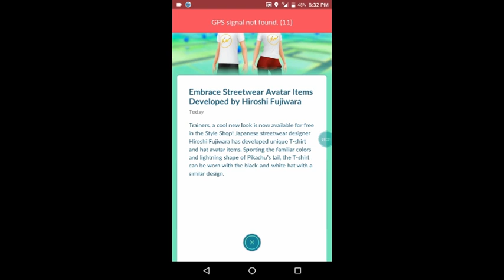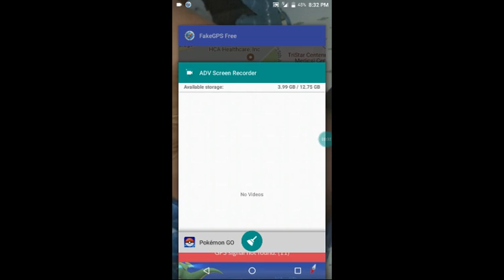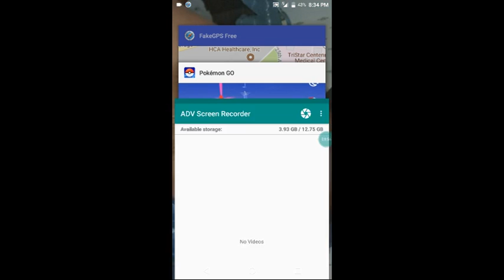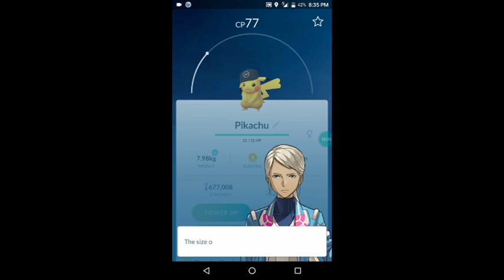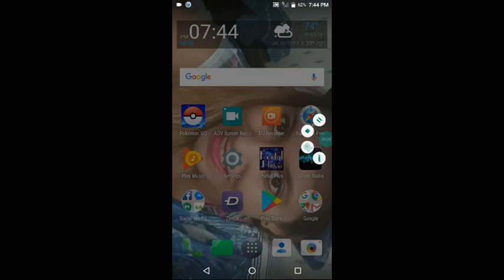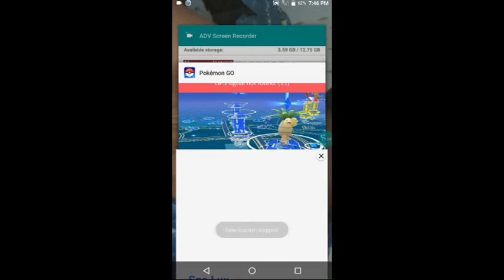Shiny Drowzee Caught!!!!! In Pokemon GO